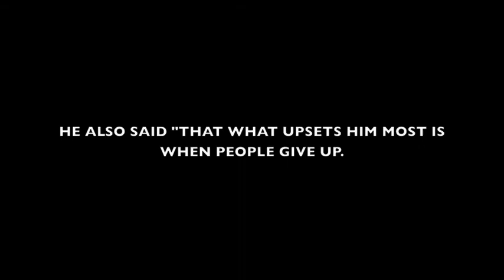R.I.P Brenden Foster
a tribute for brenden foster, this kid did so much for the world when he was alive and he's still doing it after he passed away.
I know its short but its the thought that counts